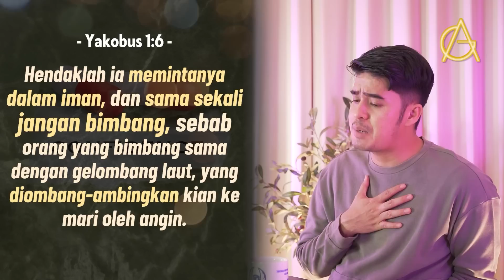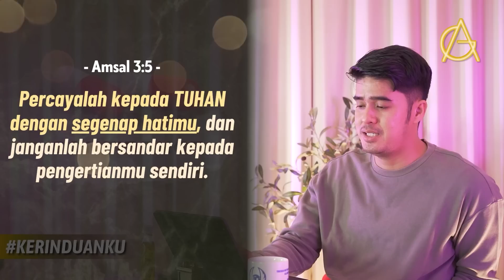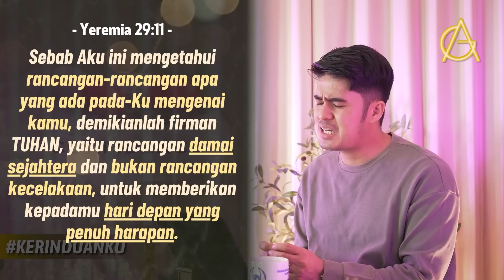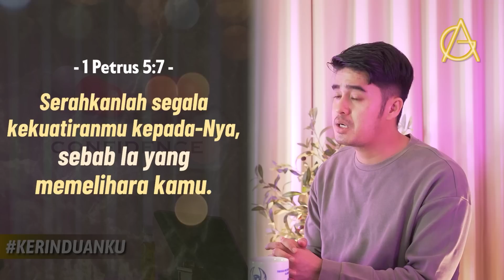KERINDUANKU Eps 602 "Obat Anti Bimbang" | Gideon Simanjuntak